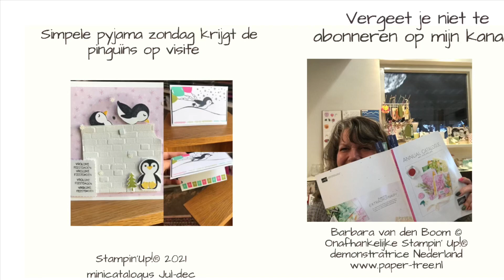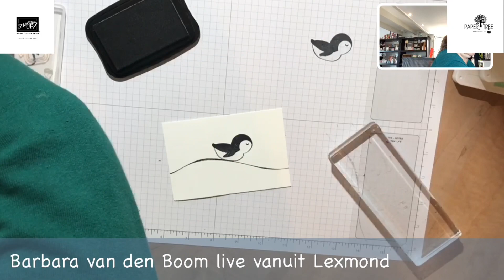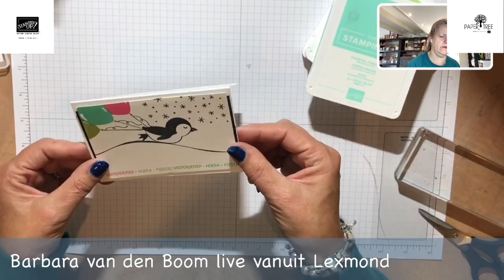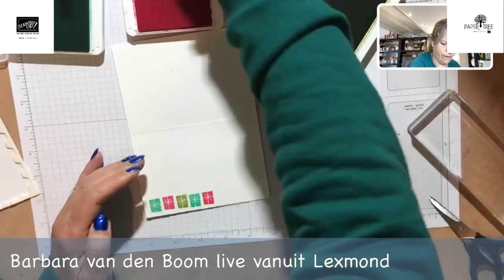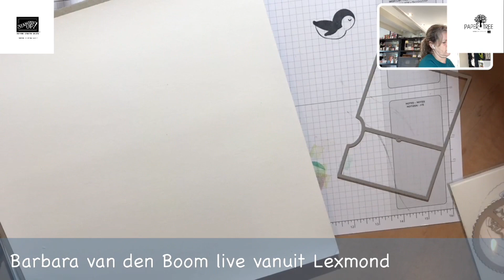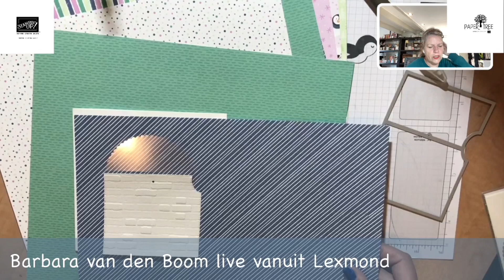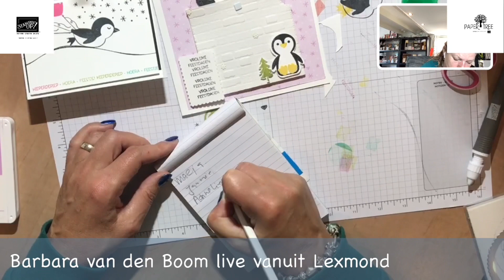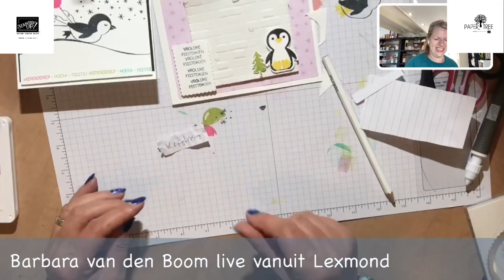Simpele pyjama zondag met pinguïn pret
De Simpele Pyjama zondag begon met een simplestamping kaartje eindigende in een wel verdraaid kaartje en dat allemaal met de stempelset pinguin pret van Stampin'Up!
Voor facebook: Paper-Tree bij barbara van den Boom | Facebook
Simpele Pyjama Zondag groep: Simpele pyjama zondag | Facebook

Wat leuk dat je naar mijn Filmpje kijkt, ik probeer altijd zo eerlijk mogelijk te laten zien wat ik maak dat betekend dus ook dat er wel eens wat mis gaat, of iemand mijn atelier in loopt terwijl ik aan het filmen ben. Mijn naam is Barbara van den Boom en ik ben Onafhankelijk Stampin'Up! demonstratrice. Wil je in de toekomst niets meer missen van mijn filmpjes abonneer je dan op mijn kanaal en ik wordt helemaal blij van een reactie of een duimpje voor mijn video's . Bij mij kan je de producten die ik gebruik van Stampin'Up! bestellen of zelf eerst uittesten in mijn atelier Paper-Tree in Lexmond.